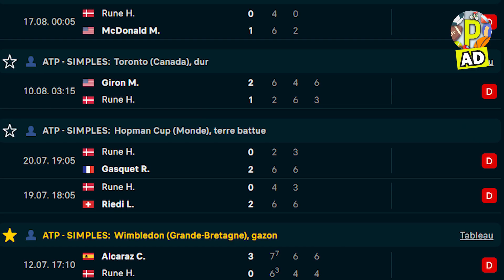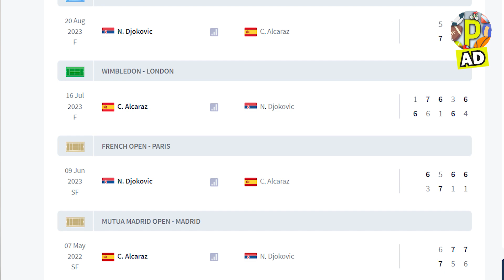Alcaraz et Djokovic seuls au monde à New York ? Nos pronos pour l'US OPEN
A quelques jours du coup d'envoi de cette dernière levée du Grand Chelem, petit tour d'horizon des joueurs que l'on voit bien, d'une manière ou d'une autre, animer cette quinzaine à New York ! N'hésitez pas à nous donner vos avis en commentaires, bonne vidéo !

Royaltiz, qu'est ce que c'est ? Notre vidéo explicative

00:00 Introduction
01:20 Des cadors en manque de repères
3:57 Les outsiders
11:27 Le partenariat
12:12 Les favoris
19:25 Conclusion